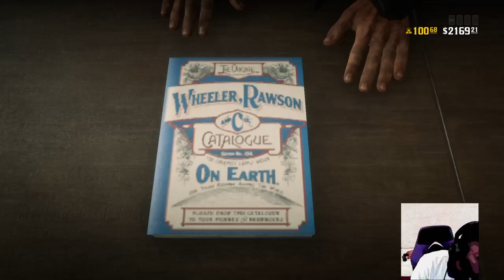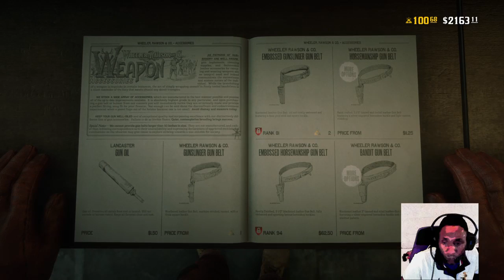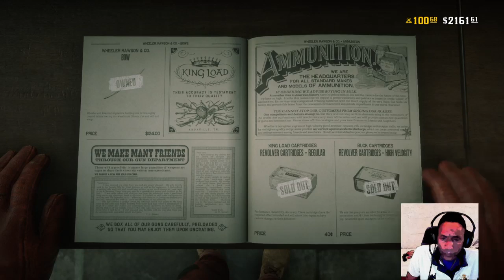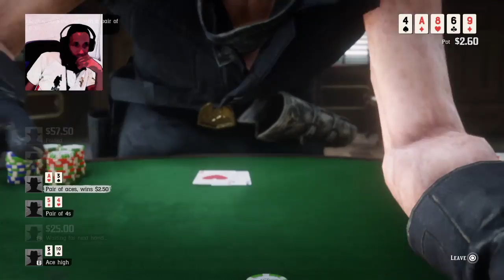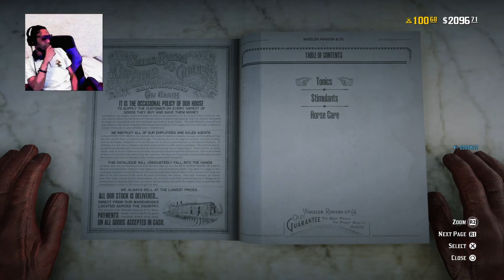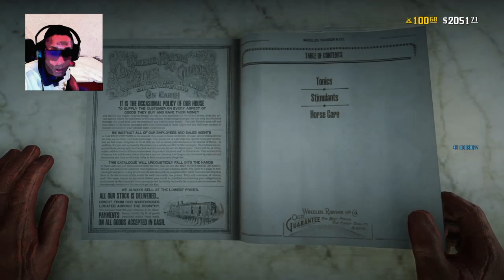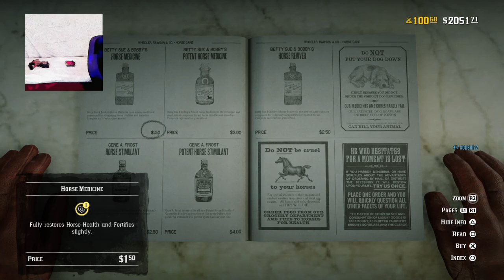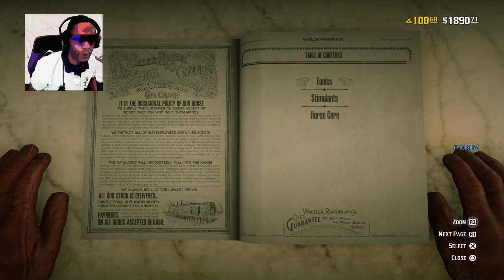RED DEAD REDEMPTION 2: WILD APACHE INDIAN IM ON @ THE GREATEST BROADCAST IN WORLD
GODSHIZZ t.v.™® The Greatest  Broadcast In The World , playstation 4 live streaming